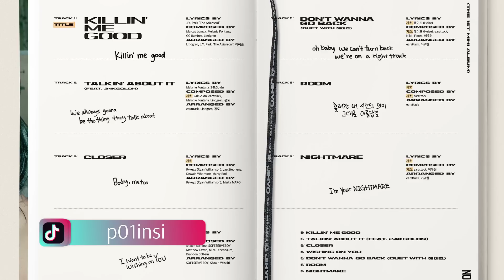K-POP Август | Главные события месяца | Everglow | Соло Джихе | Jeon Somi | Le sserafim | J-Hope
Начинается август - прекрасный летний месяц, который подготовил для нас много интересных K-POP событий. Соло Джихе из Twice, долгожданные камбэки Everglow и Jeon Somi, специальный альбом J-Hope и только. Обо всем этом в новом видео!